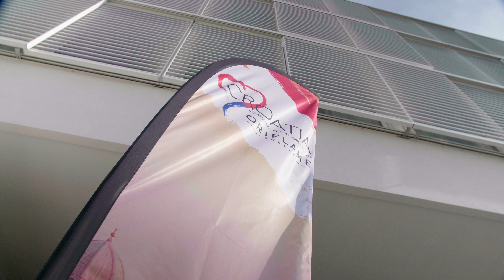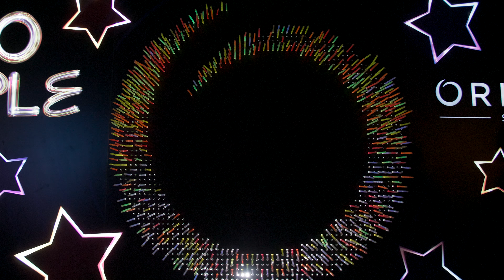Конференція Менеджерів 2018 в Хорватії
Це було неймовірно! Казкова країна, чудові бізнес-заходи, море та веселощі. Дивись як відбулася одна з найочікуваніших подій року та готуйся до наступної!

Подобаються наші конференції? Пиши в коментарях, як ти використовуєш наші поради.